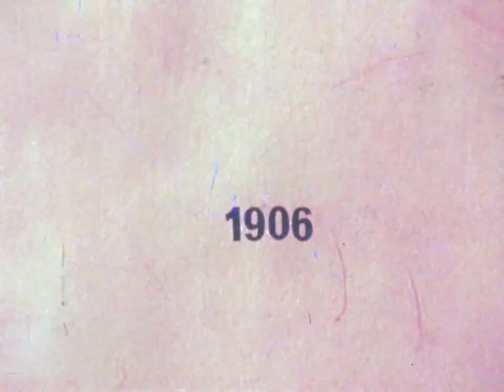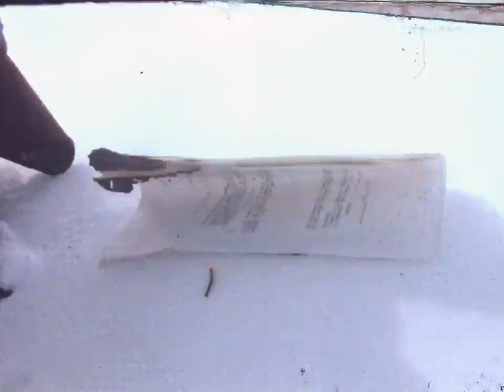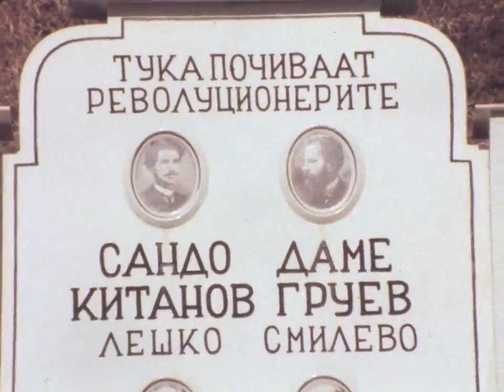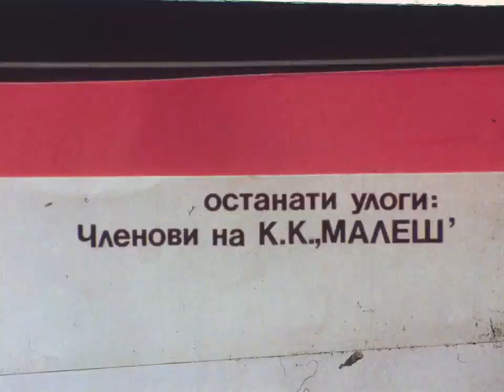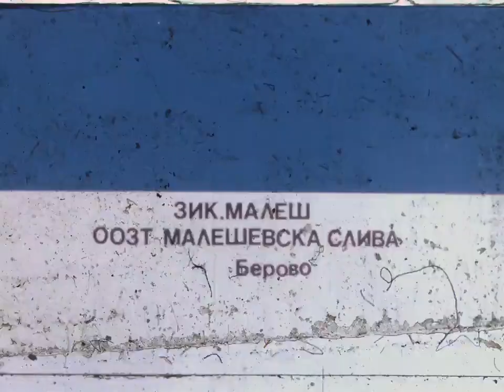СМРТТА НА ДАМЕ ГРУЕВ | THE DEATH OF DAME GRUEV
Дамјан Јованов Груев или само Даме Груев (Смилево, 19 јануари 1871 — Русиново, 23 декември 1906) — македонски револуционер, основач и еден од најистакнатите членови на Македонската револуционерна организација. Возвишуван е како апостол и волја на револуционерна Македонија.

Се родил во селото Смилево, тогаш во Османлиското Царство, а денес во Македонија, во семејството на Јован и Тула. Се школувал во родното село Смилево, Ресен и Битола, Солун и Белград и во Софија, каде што студирал историја на Високата школа. Во Солунската егзархиска гимназија Св. Кирил и Методиј (1887/1888) учествувал во големиот бунт на учениците во борба против бугарската пропаганда во Македонија, со барање за воведување во настава на македонски народен говор, а во Гимназијата во Белград во бунтот против српската пропаганда. На Универзитетот во Софија го формирал Македонското студентско друштво, кое имало за цел ослободување на Македонија од османлиската власт.

Цитати:
"Ние сега гледаме колку сме сродни со Бугарите. Подобро да бидеме уште толку години под турците, отколку под татари." - Даме Груев и Петар Поп Арсов.

„Ако постои грчка и српска пропаганда, зошто да не може да постои и бугарска. Таа постои. Има бугарски политичари кои се поголеми наши непријатели од Грците и Србите.“ - Даме Груев за Blackwood Magazine. 01-06,1906.

Damjan Jovanov Gruev or simply Dame Gruev (Smilevo, January 19, 1871 — Rusinovo, December 23, 1906) — Macedonian revolutionary, founder and one of the most prominent members of the Macedonian Revolutionary Organization. He is exalted as the apostle and will of revolutionary Macedonia.

He was born in the village of Smilevo, then in the Ottoman Empire, and today in Macedonia, in the family of Jovan and Tula. He was educated in his native village of Smilevo, Resen and Bitola, Thessaloniki and Belgrade and in Sofia, where he studied history at the High School. In the Thessaloniki Exarch High School St. Kiril i Metodij (1887/1888) participated in the great rebellion of the students in the fight against the Bulgarian propaganda in Macedonia, with a request for the introduction of the Macedonian national language in the teaching, and in the High School in Belgrade in the rebellion against the Serbian propaganda. At the University of Sofia, he established the Macedonian Student Society, which aimed to liberate Macedonia from the Ottoman rule.

Quotes:
"We now see how related we are to the Bulgarians. Better to be under the Turks for so many more years than under the Tatars." - Dame Gruev and Petar Pop Arsov.

“If there are Greek and Serbian propagandas,” he replied, “why can`t there be a Bulgarian propaganda? There is. There are Bulgarian politicians who are no more our friends than are the Greeks.” - Dame Gruev, Blackwood Magazine. 01-06,1906.